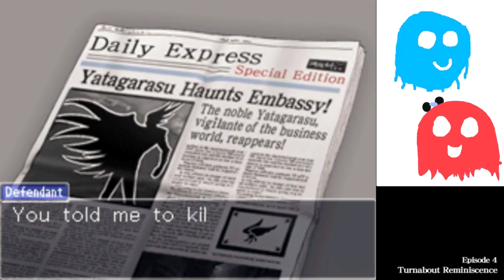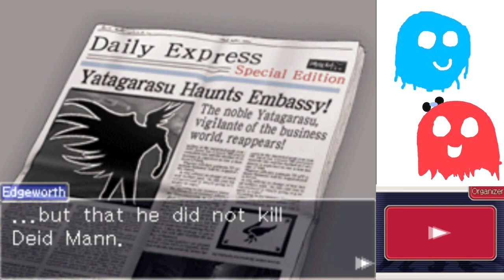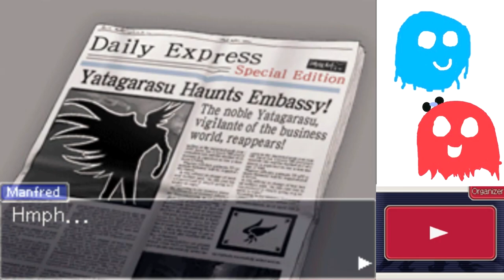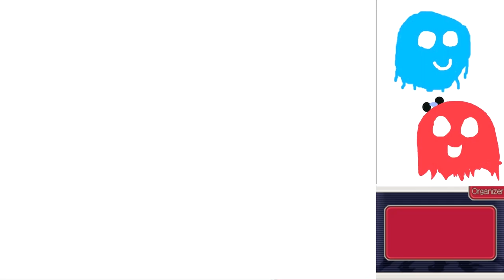Ace Attorney Investigations Part 23 - SPASGIVING: RETURN OF THE SPA (Case 4 Start)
Against all odds and logic, he has returned to object once more!